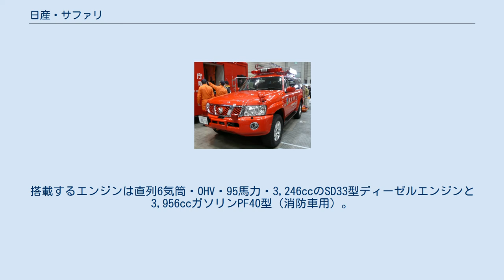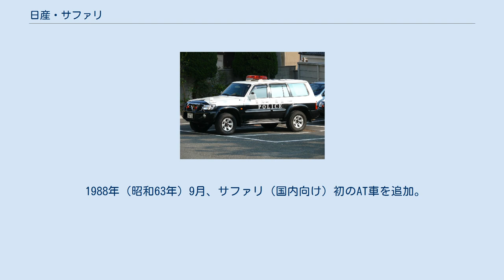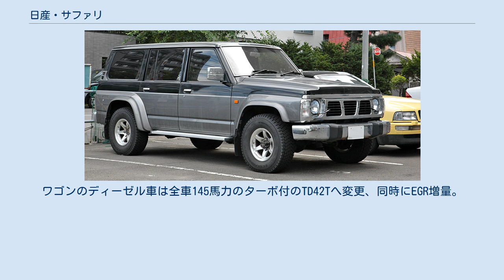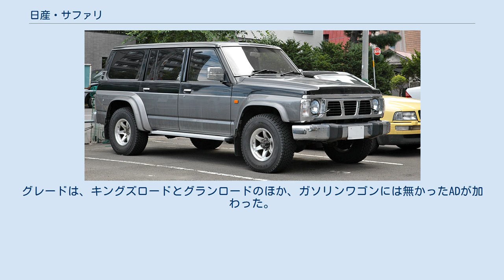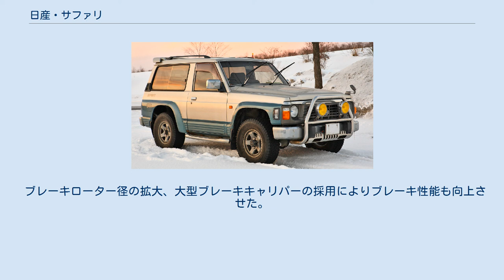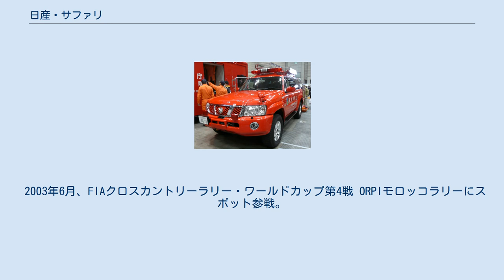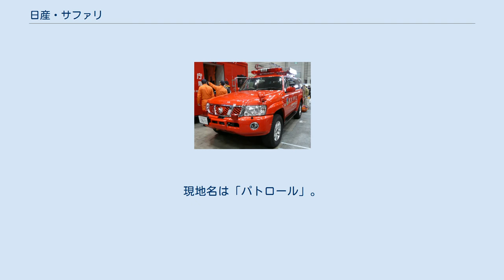日産・サファリ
サファリ （SAFARI）は、日産車体が製造、日産自動車が販売していた大型の四輪駆動車である。
国内販売は2007年6月をもって終了した。
 日本国外向けにはパトロール（PATROL）の名で現在も生産・輸出が続いている。
 発売開始は1980年6月の160型。
発祥は1951年9月発表の「4W60型パトロール」に遡り、日本のクロスカントリー型四輪駆動車の先駆けとなる。
 近年、トヨタ・ランドクルーザーと並び紛争地域や国際連合での活躍が目立つ。
日本国外向けには現在でも「PATROL（パトロール）」の車名が使われている。
 1990年代以降はサスペンションに独立懸架式を採用するSUVが増え、乗用車とプラットフォームを共用するクロスオーバーSUVも大量に登場した。
しかし、サファリの場合は生産車のほとんどが輸出されており、道路整備の遅れている地域や、国連、軍隊などでの使用が想定されているため、頑丈なはしご型フレームとY61型まではホイールトラベル（ホイールのストローク量）が大きくとれる前後リンクリジッドアクスルサスペンションを採用している。
 日本国外向けには、シングルキャブのピックアップトラックと仕向け地で荷台の架装を行うためのキャブシャーシも設定された。
また、日本国内にも、専用の大排気量ガソリンエンジンを搭載したシングルもしくはダブルキャブの消防車用キャブシャーシが存在したが、より架装性に優れるキャブオーバータイプで、コンパクトなディーゼルエンジンを有する2トントラックベースのものにとって代わられ、生産を終了している。
 RVブームが一段落した後の日本国内では、愛好者が自家用とするほか、消防、警察、高速道路会社、JAFなどの団体や、民間企業で業務用として用いられている。
 1980年6月、初代160型系デビュー。
日本国内でのボディーバリエーションは観音開きバックドアを持つ4ドアロングホイールベースのエクストラバンと2ドアショートホイールベースのレジントップ（車種名は「ハードトップ」で2人乗り）とそのハイルーフ仕様（車種名は「ハイルーフハードトップ」で4人乗り）、消防車用シングルおよびダブルのキャブシャーシの5種類。
搭載するエンジンは直列6気筒・OHV・95馬力・3,246ccのSD33型ディーゼルエンジンと3,956ccガソリンPF40型（消防車用）。
このほか、日本国外向け「パトロール」には、上下開きのバックドア（後に国内上級グレードにも設定）やピックアップトラックがあり、エンジンラインナップも上記のほかに、乗用車系のL28型ガソリンエンジンとLD28-T型ターボディーゼルエンジンの設定があり、これらはオートマチックトランスミッションを選ぶこともできた。
生産拠点は日産車体平塚工場と日産自動車九州工場。
 1981年10月、第24回東京モーターショーに「サファリ イカルス」、「サファリ 災害救援車」、「サファリ 劇中車」の3車種を参考出品。
「イカルス」はエクストラバンをベースにBピラー以降にアクリル製ガルウィングドアを設定する。
「災害救援車」は日本赤十字社との協力により救急車に仕立てられている。
「劇中車」はテレビドラマ『西部警察』に登場する特装車である。
（劇中設定については「西部警察#登場する警察車両」を参照。 1982年8月、マイナーチェンジでNISSANマークがフロントグリル中央に移動。 1983年1月、日産モトール・イベリカ会社（スペイン）にてパトロール生産開始。
 1983年9月、一部改良。
ディーゼル車の昭和57年排出ガス規制適合と同時に、120馬力にパワーアップしたSD33T型ディーゼルターボエンジン搭載車と、エクストラバンに全高を140mmアップしたハイルーフが追加される。
 1985年10月、再度のマイナーチェンジでヘッドランプが規格型の角形になる（消防用キャブシャーシを除く）。
オーバーフェンダー、10.5×31サイズのワイドタイヤ、電動ウインチ、背面スペアタイヤキャリアを装備する1ナンバー登録車の「グランロード」をエクストラバンのハイルーフに設定。
 日本国内向け消防用キャブシャーシ、日本国外向けキャブ付シャーシ、ピックアップは、2代目となるY60型系発表後同じフロントマスクに変更され1994年まで継続生産し、併売されていた。
モトール・イベリカ生産分は、1986年以降、260型系という新型式に発展して、2002年まで生産された。
シャシ...